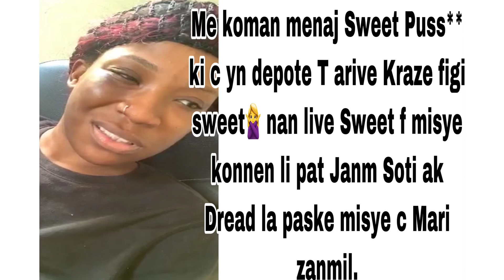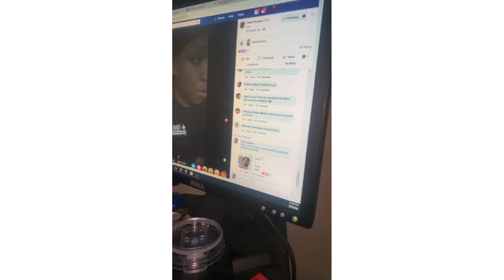Menaj Sweet la bat li pou Dread la & Sweet la F konnen C nan yn fet li tale li pa tal pwan🍆 dread la